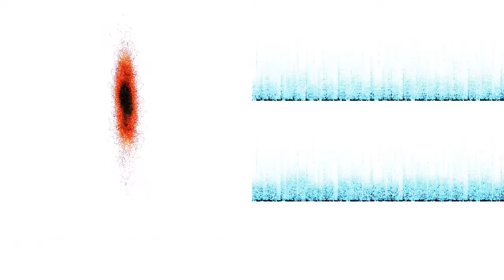Sand, Lasers, and Wrecking Balls, Oh My! (Tower of Land [Active Traps])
“Sand, Lasers, and Wrecking Balls, Oh My! (Tower of Land [Active Traps])” by Arcade Child